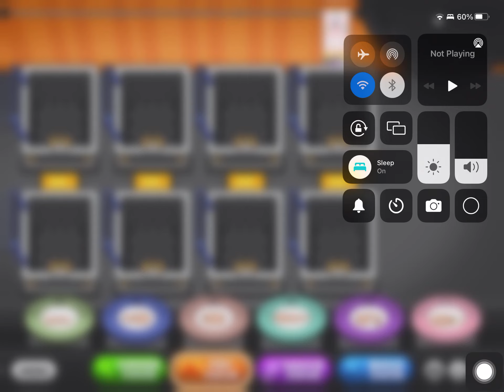If Whippa ordered this in Papa’s Wingeria HD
Please do note, this is just only for fun because I know Whippa and her brother, Mousse never appeared in Papa’s Wingeria HD and only To Go! version like the rest of the customers including the KCP winners.

This is also fanon.